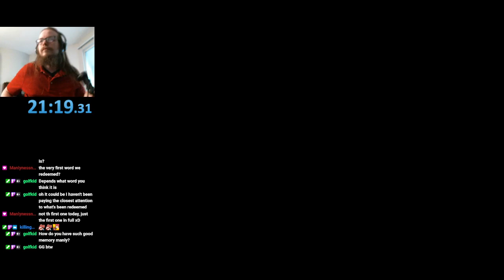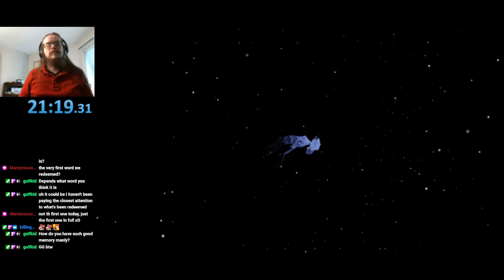Pseudoregalia - any% - 21m17s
Started running this today. This was my 4th run.
I was lucky enough to have killingpepsi over for the weekend, who showed me the ropes with some of the hard tech in this game.